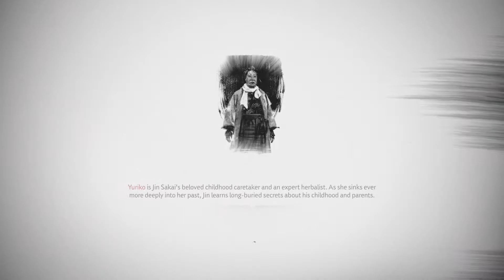Ghost of Tsushima - Gameplay&Commentary - Finale pt 1 Eternal Blue Sky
Ghost of Tsushima - Gameplay&Commentary - Finale pt 1 - The time to act in NOW! Jin and his forces are ready to raid the last stronghold the Khan owns. Although Jin and Yuna believe they are ready, Jin leaves a letter for Lord Shimura, hoping he will aid in their assault on the Khan. Will Lord Shimura lend his aid to his once heir and help save his home? Don't miss the first part of the thrilling conclusion!

As the island burns in the wake of the first wave of the Mongol assault, samurai warrior Jin Sakai stands as one of the last surviving members of his clan. He is resolved to do whatever it takes, at any cost, to protect his people and reclaim his home. He must set aside the traditions that have shaped him as a warrior to forge a new path, the path of the Ghost, and wage an unconventional war for the freedom of Tsushima.

The rise of the Ghost.
Jin was raised and trained in the ways of the samurai. When the Mongols handily defeat the samurai forces, Jin’s world is shattered. He is faced with the most difficult decision of his life: honor the tradition and customs of his samurai upbringing and maintain a fight he cannot win, or deviate from his samurai path to protect the island and its people by any means necessary.
In his quest to reclaim Tsushima, Jin must seek the guidance and support of old friends and new unlikely allies. He must break away from tradition, become a new kind of warrior, and protect what’s left of his home at all costs.

In war-torn Tsushima, ancient beauty endures.
Venture beyond the battlefield to experience feudal Japan like never before. In this open-world action adventure, you’ll roam vast country sides and expansive terrain to encounter rich characters, discover ancient landmarks, and uncover the hidden beauty of Tsushima.
Explore meticulously-crafted regions showcasing diversity of life on the sprawling island. From billowing fields and tranquil shrines to ancient forests, villages and stark landscapes. Find peace in the quiet moments of natural harmony and solace in the moments you’ll share with the people you help along the way.

Mud, blood, and steel.
The Mongol enemy is unpredictable and formidable in warfare and weaponry. Get the upper hand by adapting Jin’s skills and learning new tactics to defend the island and protect the people of Tsushima.
Challenge opponents head-on in close quarters with your katana for a unique immersive samurai combat experience. Master the bow to eliminate distant threats with lethal precision. Develop stealth and deception tactics to disorient and ambush enemies with surprise attacks.
An adaptive landscape and organic approach to combat makes Tsushima the perfect playground for mixing and matching skills, weapons, and tactics to find the perfect combat blend for your play style. As Jin’s story unfolds, versatility and creativity will become your greatest weapons.

GAME INFO
Name: Ghost of Tsushima
Developer: Sucker Punch Productions
Publisher: Sony Interactive Entertainment
Platforms: PlayStation 4
Release Date: July 17, 2020